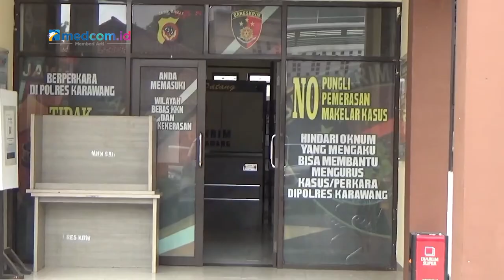Diduga Dibunuh, Bocah 14 Tahun Ditemukan Tergantung di Bawah Tol Japek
Bocah berinisial S ditemukan tergantung dengan kondisi tak bernyawa pada Senin (9/5). Awalnya diduga bocah meninggal bunuh diri. Namun setelah dilakukan otopsi pada tubuh korban terdapat tanda-tanda bekas luka lebam. Hingga kini polisi masih beruasaha mengungkap kasus.